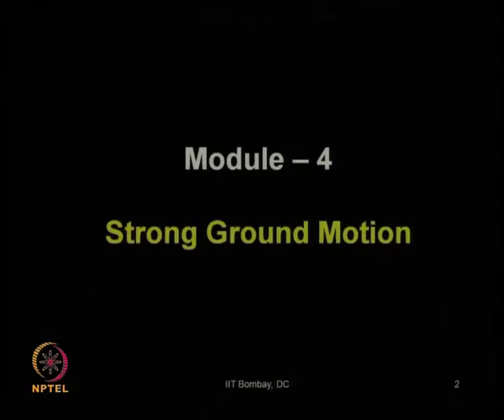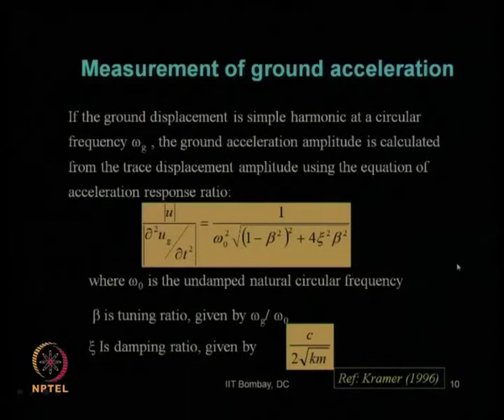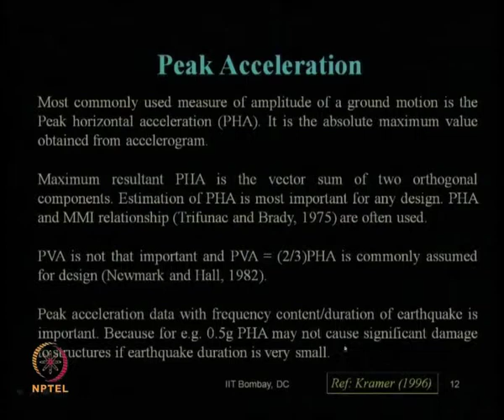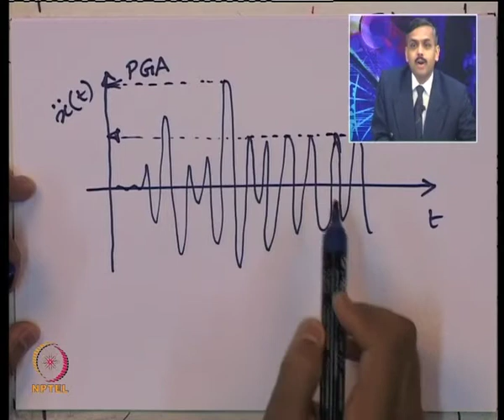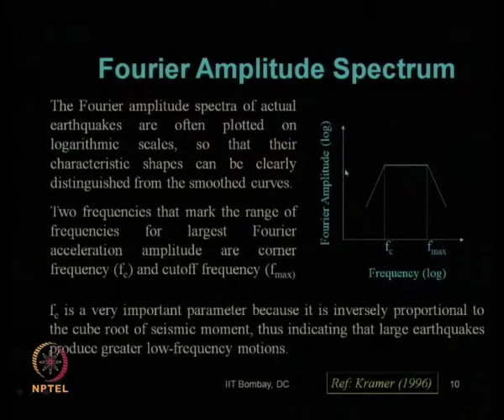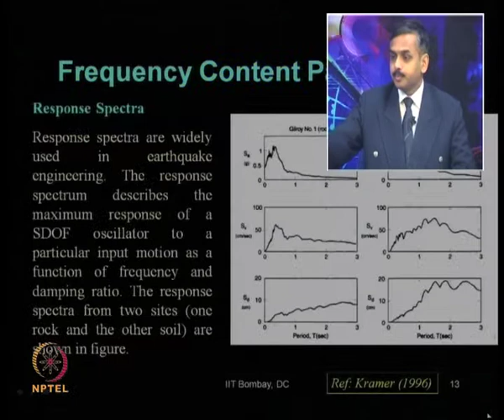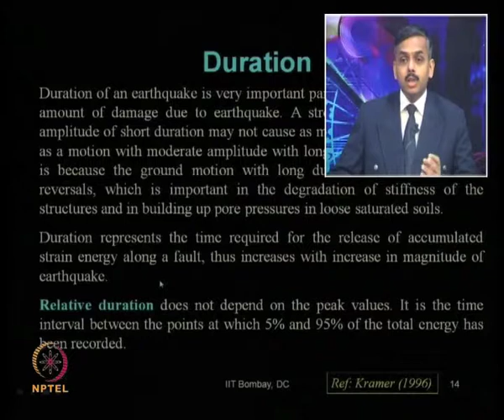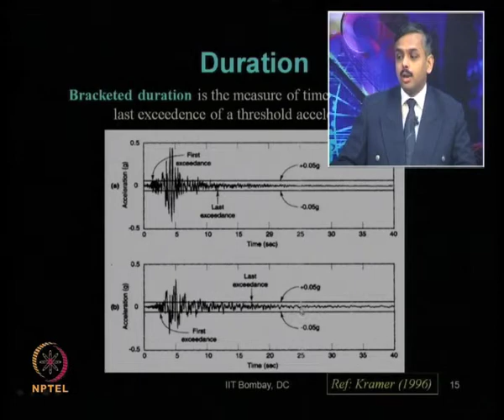Mod-04 Lec-13 Strong Ground Motion (continued) part –IV